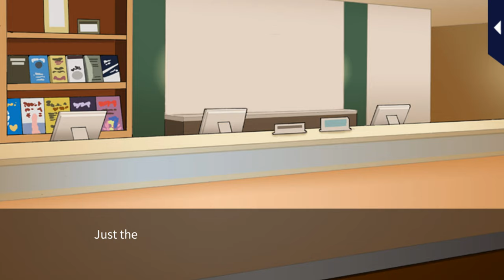My Forged Wedding [Another Forged Wedding] Kunihiko Aikawa